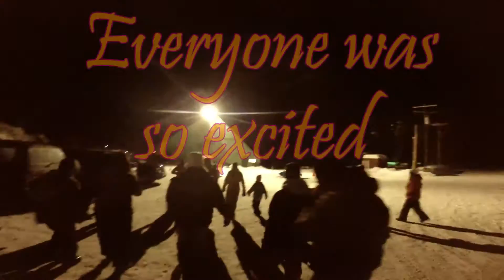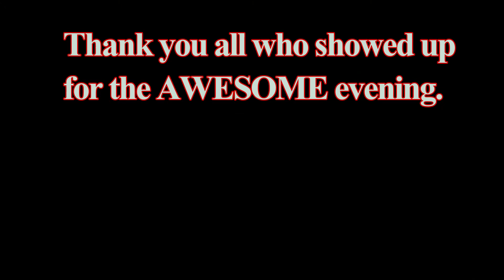Diamond Lake cosmic tubing 2016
Great Family fun. A must do for all ages.